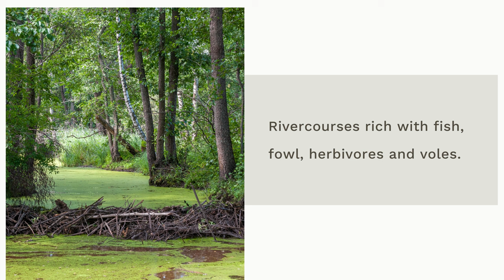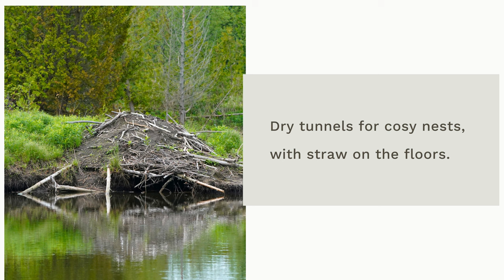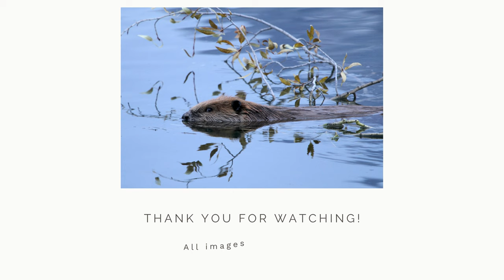The Master Builder by Sue Cartwright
A poem and video inspired by a book called 'Bringing Back the Beaver' by Derek Gow about the story of one man's quest to rewild the waterways of the British Isles.

Beautiful images courtesy of my Canva platform with gentle guitar music, this video shares some of the most endearing attributes of Beavers in the wild and why we should protect and support the reintroduction of these magnificent animals to re-engineer our lands for the benerfit of all.

I hope you enjoy and look forward to seeing you again soon!

Produced by
Sue Cartwright | Spiral Leaf

The River Otter Beaver Trail
Resident in the lower reaches of the River Otter in Devon in areas well covered by the public footpath network, Beavers can be seen during  Summer evenings between May and September.

If you are enjoying my videos, a coffee is a marvellous help, thank you!